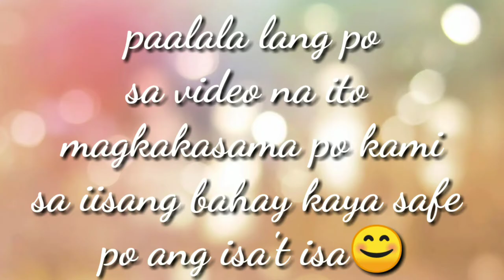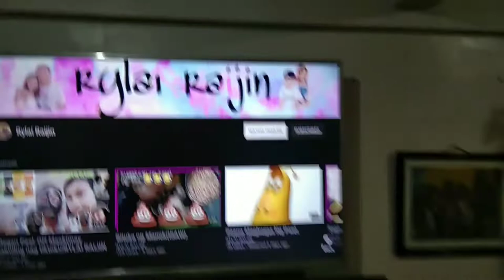Apple Eating Challenge kayo na bahala magjudge hahahaha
APPLE EATING CHALLENGE

shop at yesstyle: I've downloaded the YesStyle App!

use my code:RYLAI04

Godbless😇